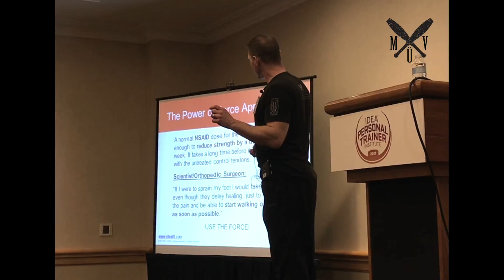IDEA 2017-NSAIDS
This video is about IDEA 2017-NSAIDS